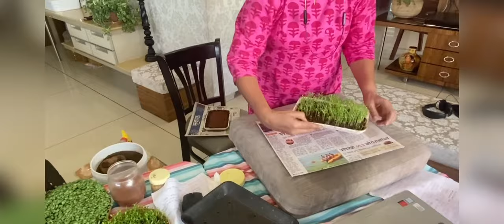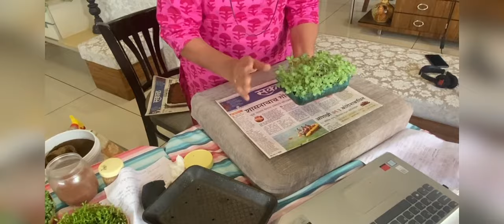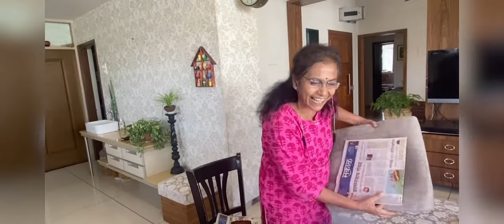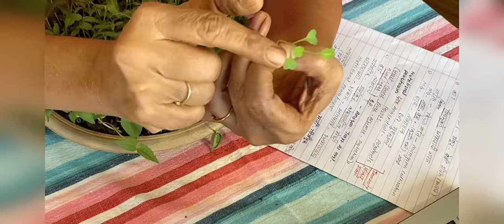What are micro greens? | how to grow micro greens |receipes of microgreens